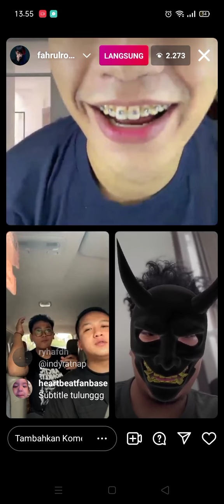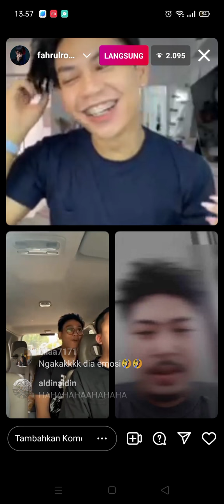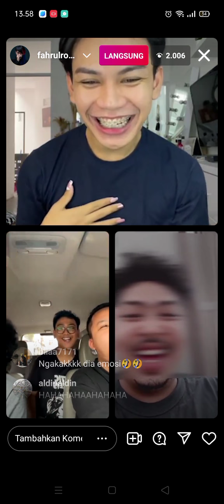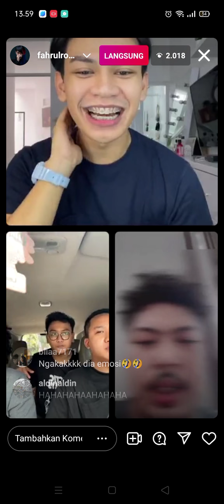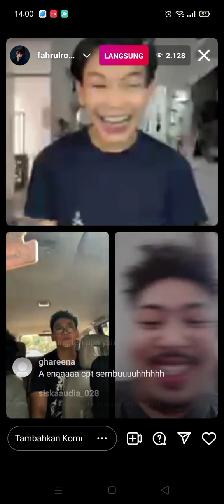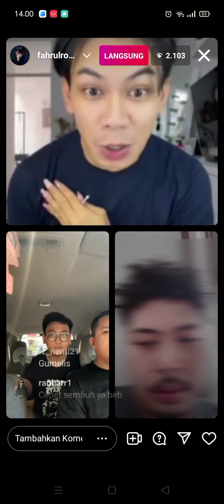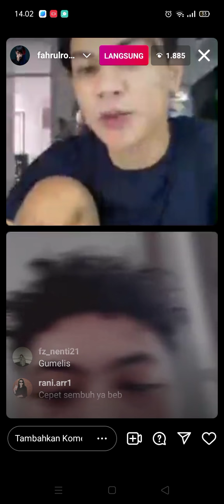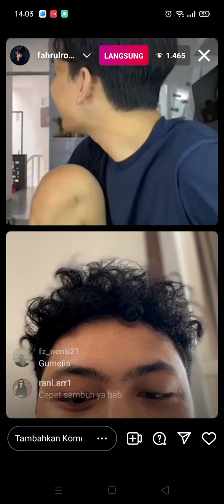ABIMANYU, NICKO, FAHRUL & KRESNA LIVE BARENG! ADA YANG SAKIT???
Untuk hasil kualitas vidio yang bagus disarankan merubah resolusi kualitas vidio ke 360 atau 480